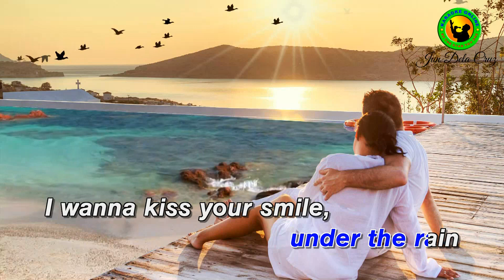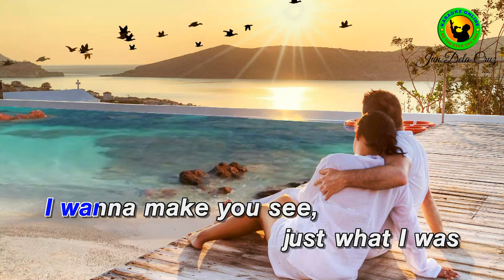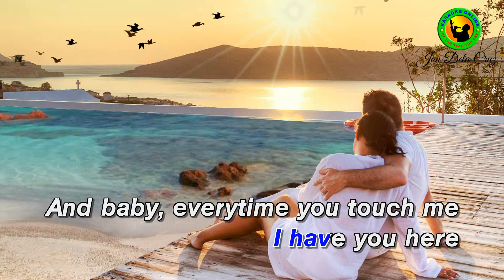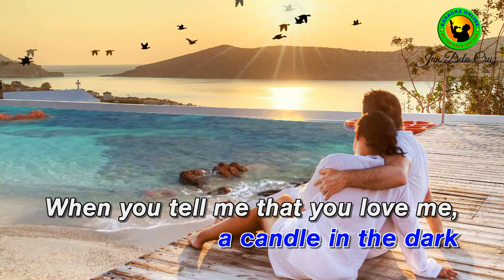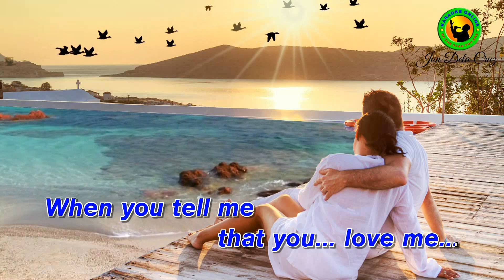When You Tell Me That You Love Me - Diana Ross | KARAOKE VERSION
Single by Diana Ross
Released: August 20, 1991 (United States)
Recorded: 1991
Genre: Soul
Label: Motown
Songwriter: Albert Hammond, John Bettis
Producer: Peter Asher